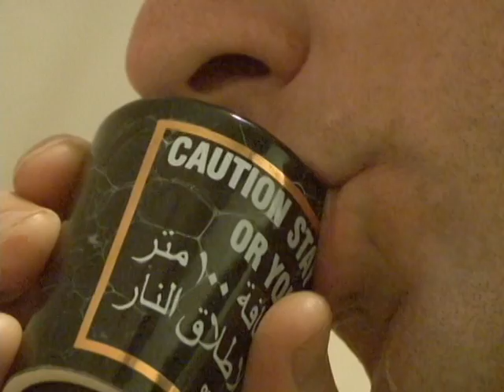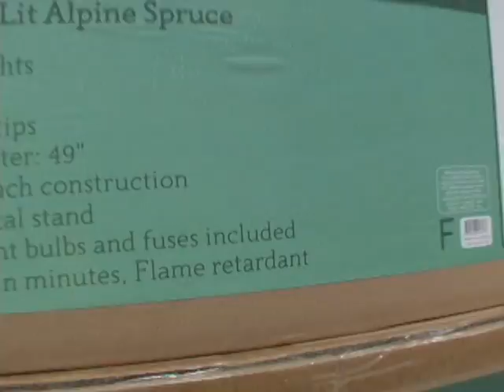Fort Benning: Most Hazardous Days of the Year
The holiday season is a fun and festive time to spend celebrating all the year has brought with family and friends. But that good time can come with some safety risks. The stretch of days between Thanksgiving and News Years are traditionally the most dangerous days of the year and has come to be called the loaded 45.